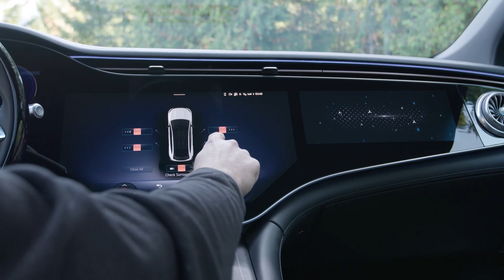Maybach EQS 680 2024 – New top-of-the-range luxury electric SUV!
This is our Maybach EQS 680 2024 – a new luxury SUV of excellent quality

Mercedes-Maybach EQS 2024 SUV: the new benchmark in the 100% electric luxury SUV segment

Exterior design: brand-typical front end, chrome accents and brand emblem as a design element
Mercedes-Maybach enriches the dynamic design of the Mercedes-Benz EQS SUV with exclusive elements that give it its own character. The Mercedes star sits on the hood, defining the status. The front is characterized by the brand's typical black panel with vertical chrome decorative strips with a three-dimensional depth appearance. The large black panel closes smoothly for the first time. The high-tech element of the radar sensors is fully integrated and is no longer visible. Mercedes-Benz's development succeeded in using indium, a radar beam-permeable material, across the entire surface of the panel. The very thin, shiny silver material is coated with a black lacquer finish. This creates a unique glossy black appearance with an extraordinary depth effect.

Filigree chrome slats are also found on the bumper air intake. The classic MAYBACH lettering is discreetly integrated into a chrome decorative strip which forms a unit with the continuous light strip of the standard DIGITAL LIGHT headlights. The Maybach motif with several small emblems of the brand is also found in the side bumper trim. DIGITAL LIGHT welcomes and says goodbye to the driver with a special light show. When the doors open, the Mercedes-Maybach EQS SUV also welcomes its passengers with a Maybach emblem projected onto the ground next to the vehicle via the exterior mirrors. As an added greeting, an animated projection of the Maybach motif lights up on the floor when the doors are opened.

The Night series: a design pack for a dark and particularly progressive look
With the optional Night Series package, the exquisite aesthetics can be further enhanced and individualized in a particularly progressive way. Dark chrome elements and surfaces catch the light like a cut jewel. Each headlight is adorned with a Maybach emblem finished in rose gold and dark chrome. Dark Maybach pinstripes accent the grille panel, while a dark chrome Maybach emblem pattern refines the air intake inserts in the front bumper. The side windows feature generous, highly polished black borders with a 3D design. The running boards are finished in black and feature a dark chrome Maybach emblem. The exclusive 21-inch rims are decorated with high-quality inserts including a Maybach pattern. The Night Series package is available in combination with the exterior colors Obsidian Black, MANUFAKTUR Diamond White Brilliant and the exclusive two-tone paint Obsidian Black/Mojave Silver.

Interior decoration: the fusion of tradition and the avant-garde
The interior design also consistently follows the Maybach credo: “What is good must also be beautiful”. One of the highlights for the front passengers is the standard MBUX hyperscreen with “zero layer” and Mercedes-Maybach-specific start-up animations on all three screens. The overall visual appearance is specially designed for the Mercedes-Maybach EQS SUV in elegant deep blue. Among the many exclusives is the animated display of the instrument cluster in “MAYBACH” mode. The needles on both tubes are designed like a silk scarf that moves elegantly with the wind depending on speed and riding style. At the same time, the numbers change size and appear or disappear dynamically. The surrounds of the round instruments are in rose gold, typical of the brand. An alternative display form to tubes is the sporty “Pure EV” style. A three-dimensional performance bar indicates the respective driving state (driving, acceleration, load).

The central screen starts with the familiar home screen and what is called “layer zero”. In this basic framework, the navigation map dominates. The driver can directly perform 80% of the most common interactions without switching applications. The system reacts depending on the situation and is personalized with intelligent suggestions and forward-looking offers.

The most important technical data at a glance
The Mercedes-Maybach EQS 680 SUV has an output of 484 kW and a range of up to 600 kilometers (provisional figure). It is equipped as standard with 4MATIC all-wheel drive.